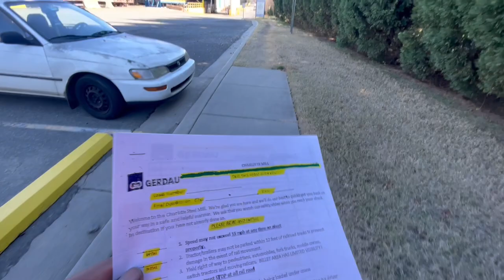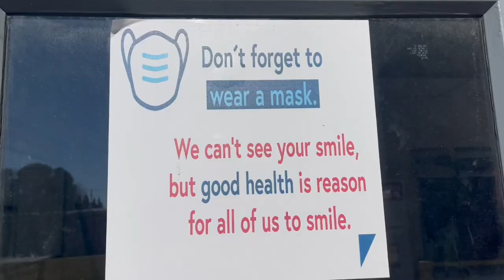How to secure rebar Flatbed Trucking